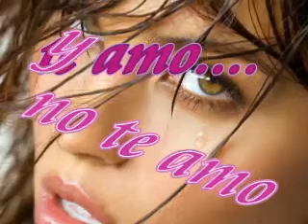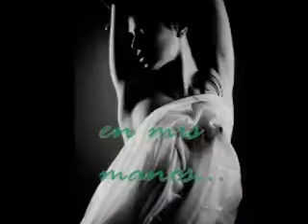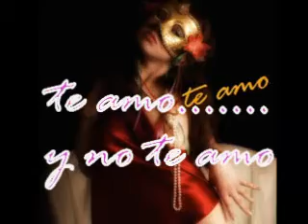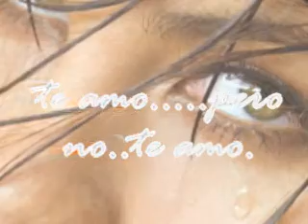Amaia Montero,te amo, sensual music, musica sensual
AMAIA MONTERO,musica romantica- musica sensual pop,chillout.jazz,sensual music ,erotico.